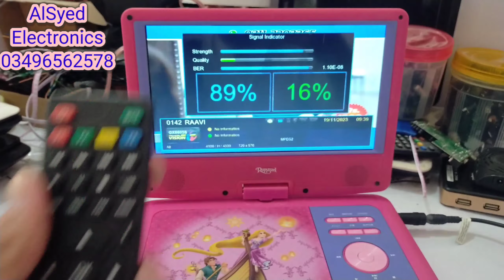9 inch satellite dvd finder